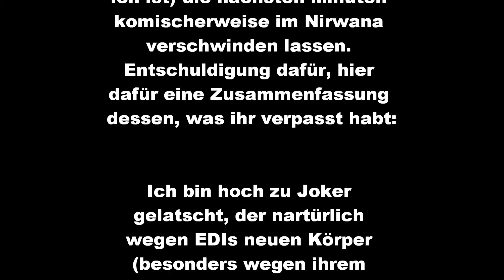Let's Play Mass Effect 3 (DEU/Blind/Full-HD) - 21 Okkupation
Nach dem miesen Cliffhanger werden wir nun endlich sehen, was mit EDI los ist. ...Joker wird's freuen...

Mass Effect 3 erschien am 8. März 1012 für die Xbox 360, den PC und für die PS3. Es schließt die Trilogie um Commander Shepard und die Reaper ab und soll alle noch offenstehenden Fragen beantworten.